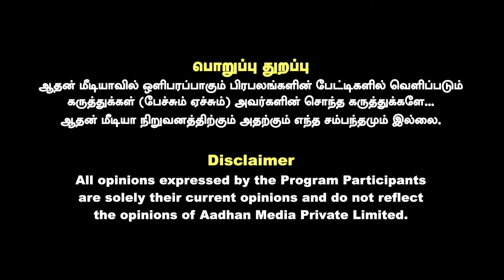நிதிஷ் குமார், சந்திரபாபு நாயுடு மீது மோடிக்கு நம்பிக்கையில்லை | KALAI POLITICAL ANALYST INTERVIEW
நிதிஷ் குமார், சந்திரபாபு நாயுடு மீது மோடிக்கு நம்பிக்கையில்லை | KALAI POLITICAL ANALYST INTERVIEW | AADHANNEWS